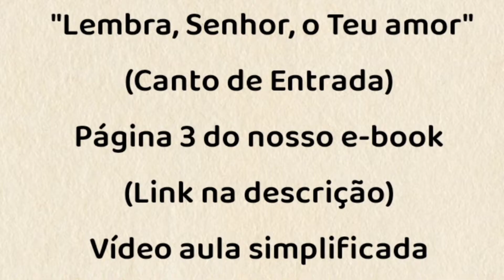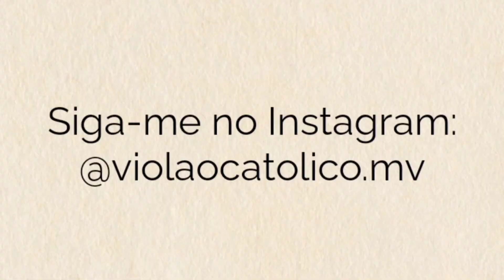LEMBRA, SENHOR, O TEU AMOR (CANTO DE ENTRADA - QUARESMA) - VÍDEO AULA SIMPLIFICADA - VIOLÃO